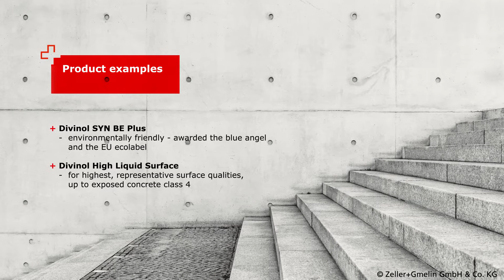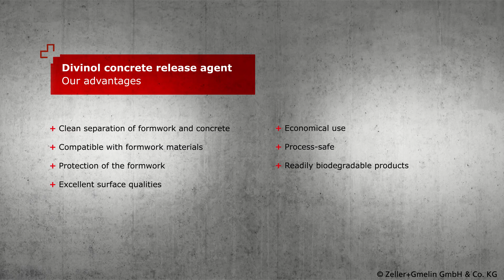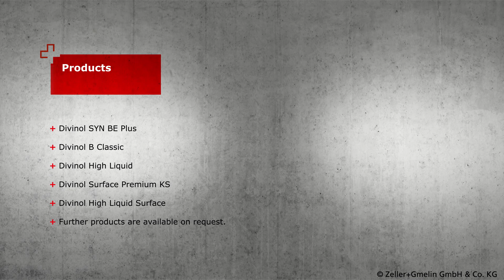Animation - SBU Construction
The Construction business unit stands for high-quality top products in the field of concrete release agents, asphalt release agents and mixer protection, with which we have been internationally successful for over 50 years. The product range is completed by lubricating greases, engine and transmission oils for commercial vehicles and transmission and hydraulic oils for the construction industry.